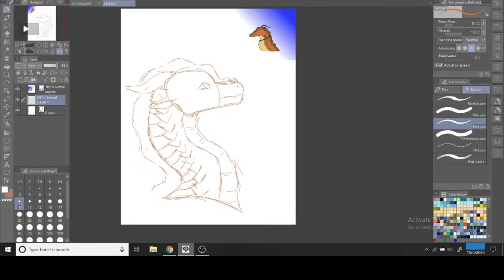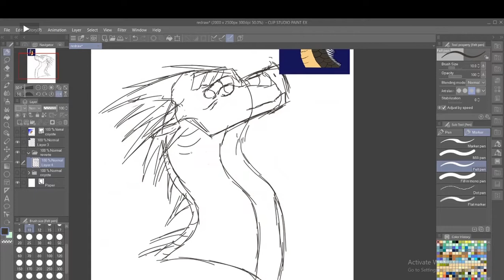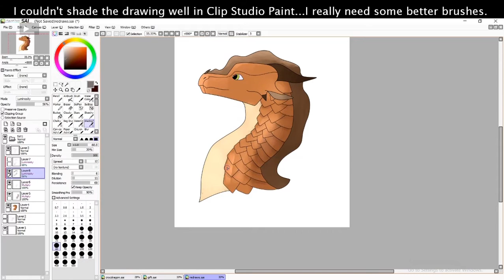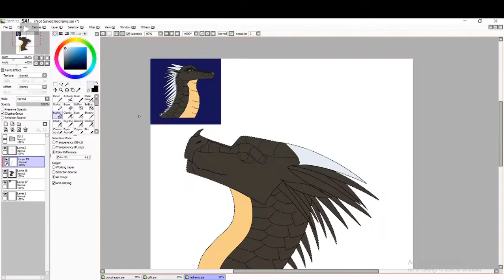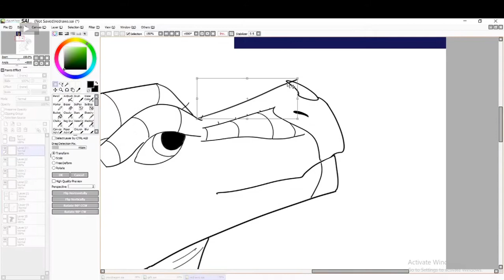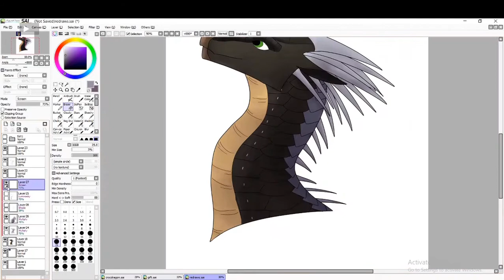Redrawing my First Digital Art 1 Year Later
I can't believe I've been drawing for just about a year now! Here I redrew my first and second digital drawings- which were sketched traditionally and drawn with a mouse in FireAlpaca. Now I do things a lot differently...

In a year I'll probably look back at these redraws and think they're terrible, but hey, that would only mean I'd improved, so it's alright

For these, I tried to make them similar to the originals- pose and design-wise, at least. I added shading and then there's the obvious anatomy differences and stuff.

Programs used- Clip Studio Paint, Paint Tool Sai, and OBS, for recording.